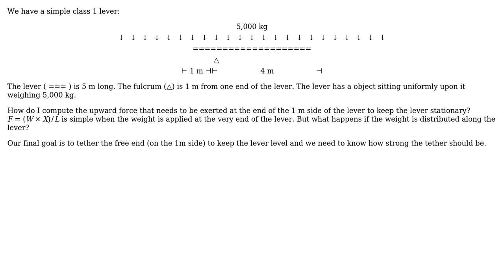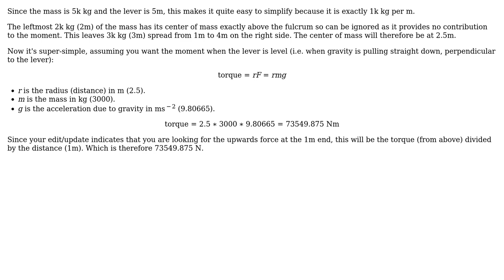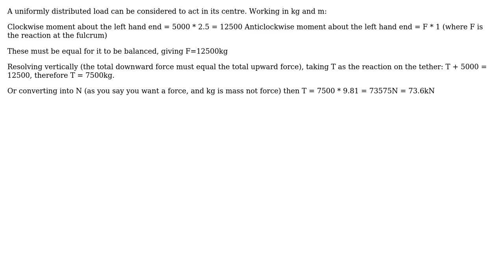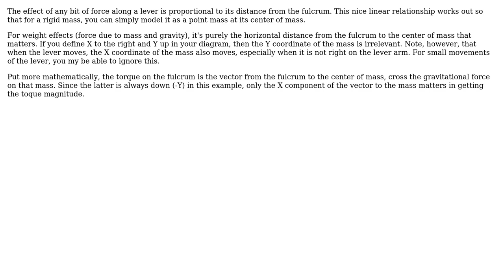Engineering: How to calculate lever force when lever has uniformed distributed load?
With thanks & praise to God, and with thanks to the many people who have made this project possible! | Content (except music & images) licensed under CC BY-SA | Music | Images & others | With thanks to user Van user Trevor Archibald user Olin Lathrop user jhabbott user HDE 226868 user Chris Mueller user AndyT and the Stack Exchange Network Trademarks are property of their respective owners. You are responsible for your own actions.